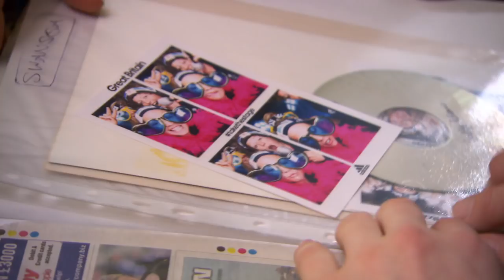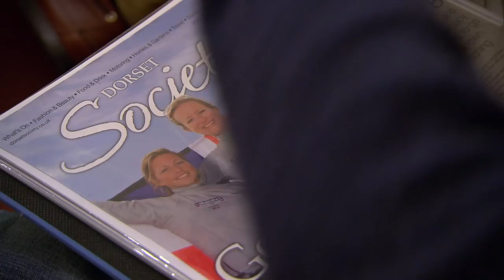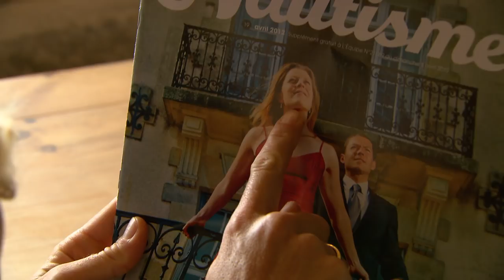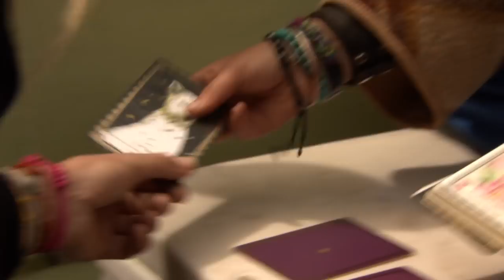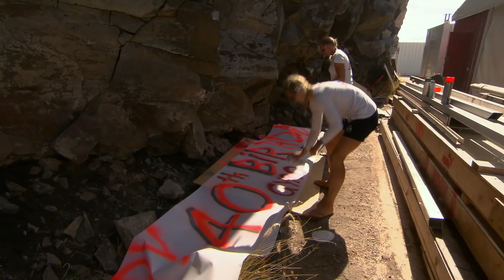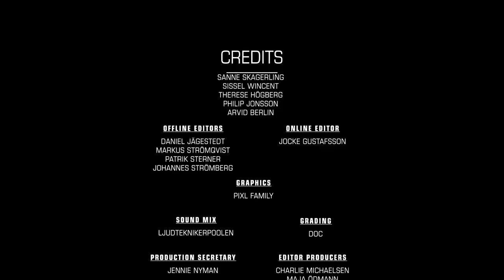Episode 2 - "Challenges and dreams" - No Ordinary Women Documentary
NO ORDINARY WOMEN is the high-energy and inspirational reality documentary series following Team SCA and the lives of a group of determined women in the build up to sailing's toughest event, the Volvo Ocean Race, beginning in September 2014.
In 8 gripping episodes we witness the dawn of incredible friendships, extraordinary feats of physical fitness, emotions tested to their limits, and a large helping of girl power. We will see the team selected and life-long dreams fulfilled as they become a force to be reckoned with within a male-dominated competition.

In this episode we learn more about the dangers that faces the girls when they are out sailing and we also learn more about the physical challenges they face. Meanwhile the tests and trials continue and for some of the girls their journey will end.

The women of Team SCA are truly inspirational, but they are not the only ones. Many times the stories of the amazing women in our surroundings remain untold.
Celebrate the amazing women in your life together with SCA

Would you like to know more about the company behind Team SCA?